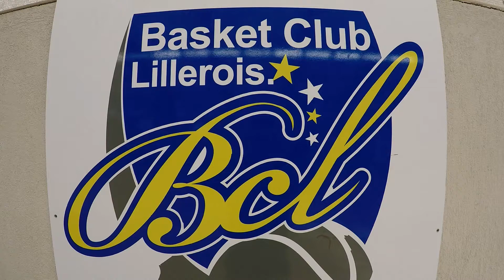Basket tournoi U11 Lillers.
Emmanuel BELO